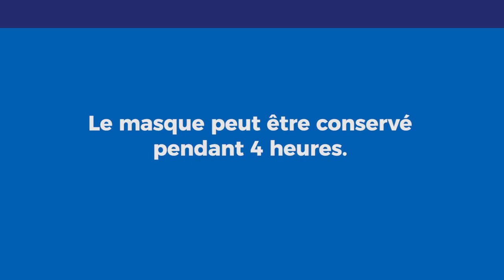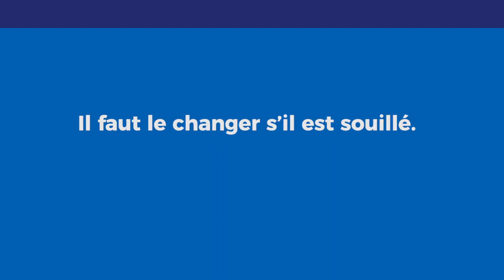Comment utiliser un Masque Chirurgical Jetable ?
permet de se protéger efficacement contre les projections de salives et éternuements des personnes que l'on rencontre, et protéger les personnes contre les particules émise par le porteur du masque médical.